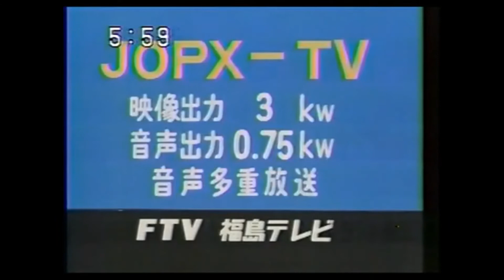福島テレビ オープニング・クロージング 1990年代 ftv op ed 1990s